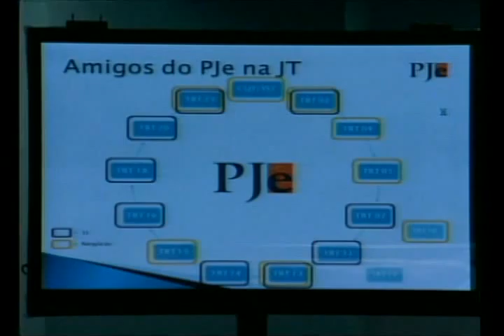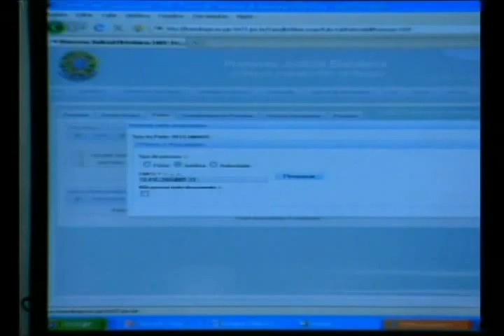PROCESSO ELETRÔNICO 11 02 11 JORNAL DE MATO GOSSO